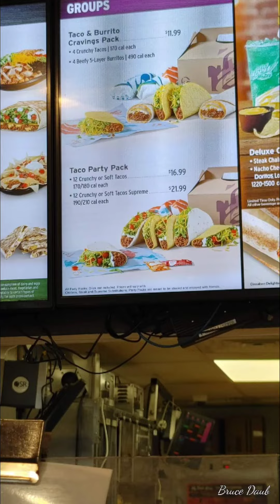The Shocking Reality Behind Taco Bell's Crunchy Tacos